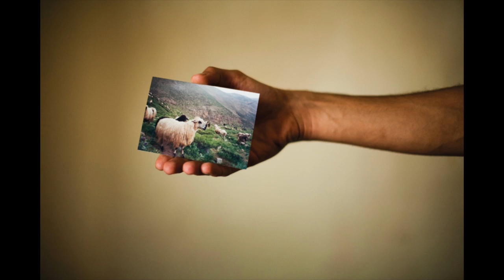interview de Julien Goldstein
Interview du photojournaliste Julien Goldstein aux Tribunes de la presse 2012 (Arcachon)